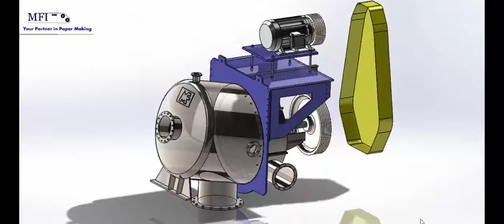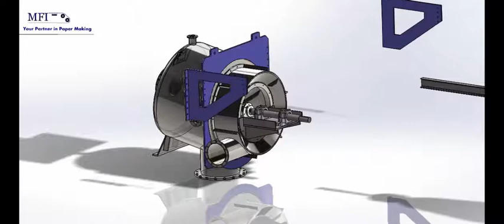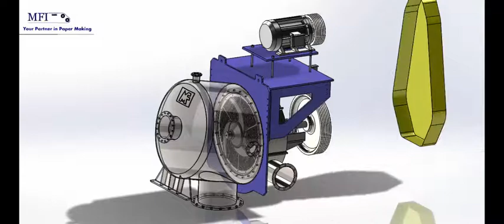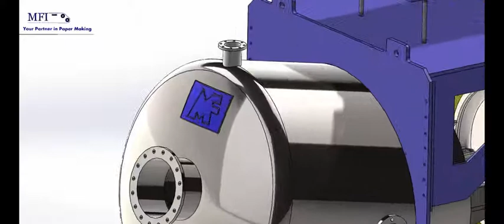Fiber Saver Poir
Micro Fab Industries
"Your Partner in paper making"